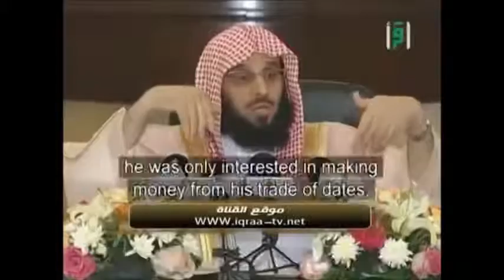Sheikh Aidh Al Qarni Allah is sufficient for me; an excellent guardian is he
Aaidh ibn Abdullah al-Qarni
Shaykh Dr. Aaidh ibn Abdullah al-Qarni (also spelt al-Qarnee and ʻĀʼiḍ Quranī), (born 30 December 1959), is a Saudi Islamic Muslim scholar, author, and activist.
Al-Qarni is best known for his self-help book La Tahzan (Don't Be Sad), which is aimed at Muslims and non-Muslims alike. Al Qarni was recently sued for plagiarism. After being found guilty of stealing the work of female writer Salwa Aededan, al Qarni's book La Tayass (Do not Despair) was banned and blacklisted by Saudi authorities. al-Qarni responded that he was following a precendent of plagerism by other Islamic scholars.[3] Samir Faraj, an Egyptian poet, has also claimed that al-Qarni stole his book Shuara Katalhom Shirahom (Poets Killed by Their Poems) and published it the name Kasaid Katalat Ashabaha (Poems That Murdered Their Writers).
Aaidh ibn Abdullah al-Qarni. Kalamullah.Com | Books | Aaidh al-Qarni.
Don't be sad : 'Aaidh ibn Abdullah al-Qarni. Don't Be Sad: Aaidh ibn Abdullah al-Qarni. Please Can I Have Information On This Author.
Don't Be Sad (Revised 2nd Edition) Aaidh ibn Abdullah al-Qarni.